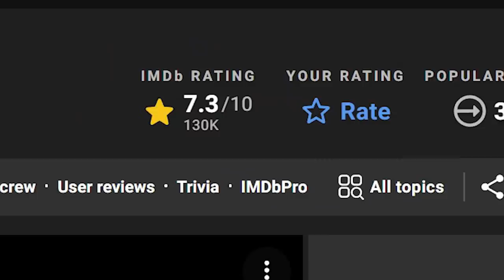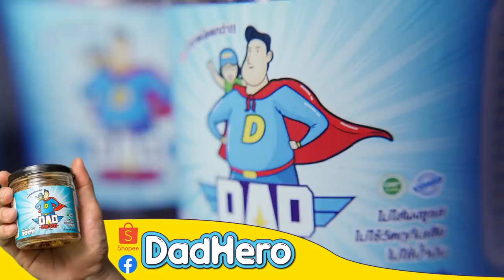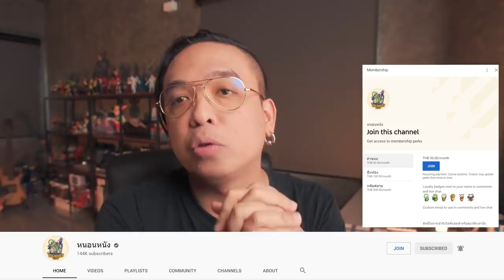ความรู้สึกหลังดู(สปอย) Free Guy [ หนอนหนัง ]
🐷หมูดี หมูอร่อย ต้องหมูฝอยพรีเมียมออแกนิกคั่วอบกรอบ Dadhero
ผลิตอย่างพิถีพิถัน ทานง่าย ไม่ร่วงหกเลอะเทอะ  พอดีคำ

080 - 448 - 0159